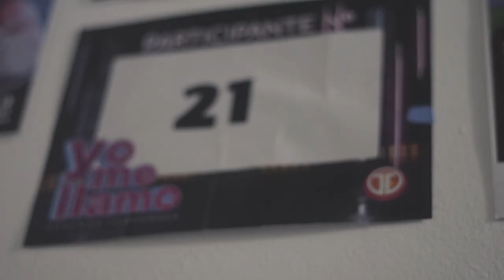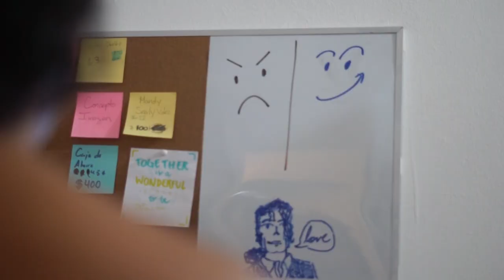Una despedida a Yo me Llamo - Allan Watson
Un video resumiendo mi experencia en el programa Yo me Llamo.